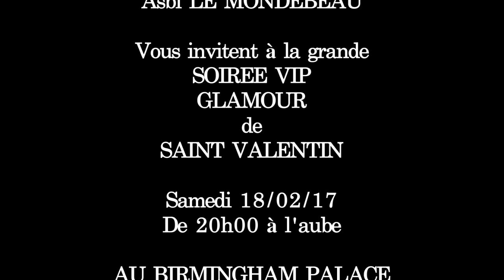MOZIKI ORIGINAL FRAPPE FORT!!! RDV 18/2 AU BIRMINGHAM PALACE!!!!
POUR TOUT VOS EVENEMENTS, UNE SEULE ADRESSE:" LA QUALITE, L EXCELLENCE,LA PERFECTION SE TROUVENT CHEZ NOUS!!!